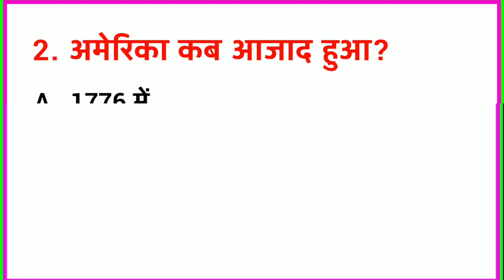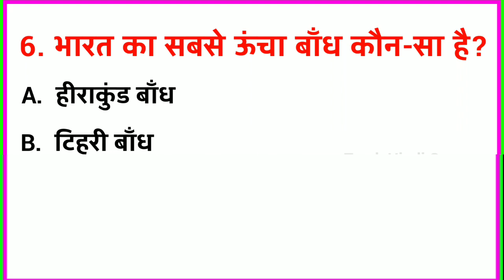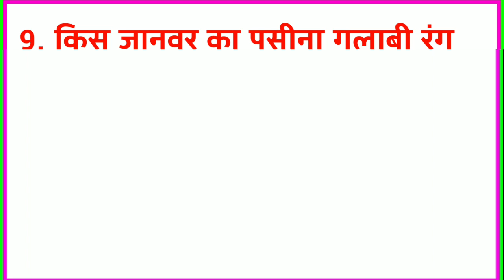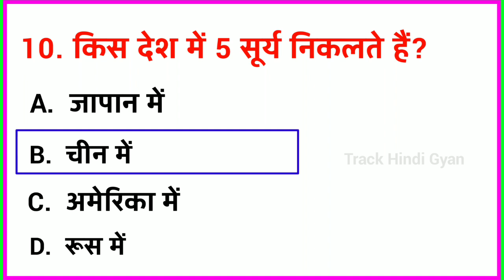Gk || Gk Question And Answer || Gk Quiz in Hindi || Track Hindi Gyan || part-15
About this video:- दोस्तों इस वीडियो में मैंने Gk के 10 महत्वपूर्ण सवाल पूछे है और उसका जवाब भी बताया है।

1. gk
2. gk questions and answers
3. general knowledge
4. gk questions
5. important gk questions and answers
6. gk quiz
7. gk quiz in hindi
8. quiz test
9. Competitive exam gk
10. gk question answer
11. general knowledge question
12. ias interview questions
13. questions and answers
14. top gk questions
15. india gk
16. india gk in hindi
17. Lucent gk in hindi
18. gk for bpsc
19. gk for competitive exam
20. Lucent gk video
21. most brilliant answer of upsc ips ias interview questions
22. most gk question in hindi
23. Competitive exams
24. gk in hindi
25. current affairs
26. best gk
27. ips interview questions and answers
28. gk gs
29. gk questions and answers in english
30. gk tricks
31. gktoday
32. gk adda
33. gk and gs
34. gk answer
35. gk about india
36. gk basic
37. group b gk questions
38. gk class
39. gk crazy trick
40. gk current affairs
41. gk current affairs 2022
42. gk d group railway
43. gk education
44. gk for kids
45. gk for competitive exams in hindi
46. gk for competitive exams 2021
47. gk for competitive exams 2022
48. gk for all competitive exam
49. gk for any competitive exam
50. gk classes for competitive exams
51. gk lucent book
52. gk lucent hindi
53. gk lucent in hindi history
54. gk lucent question
55. gk lucent gk
56. samanya gyan gk questions 2021
57. samanya gyan gk question answer
58. lucent samanya gyan gk question
59. ssc samanya gyan gk in hindi questions answers
60. ias gk